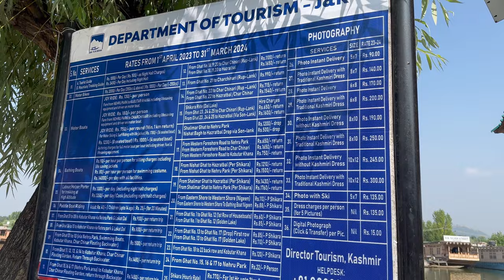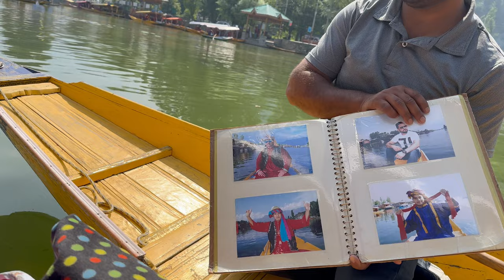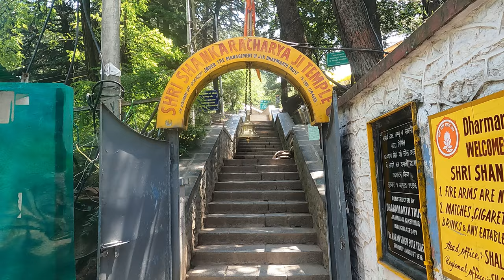SRINAGAR DAL LAKE AND SHANKARACHARYA TEMPLE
@lovelighttrekker4449 BAHUT HI ACHHA ANUBHAV RAHA  SHANKRACHARYA TEMPLE BAHUT ACHHA HE EK BAR JARUR JAYE